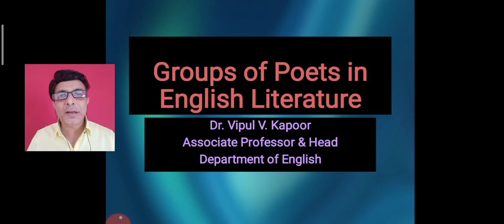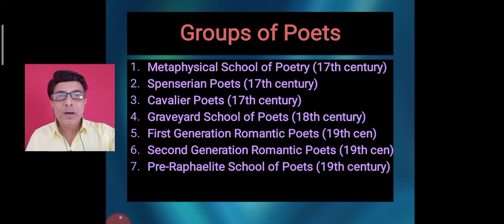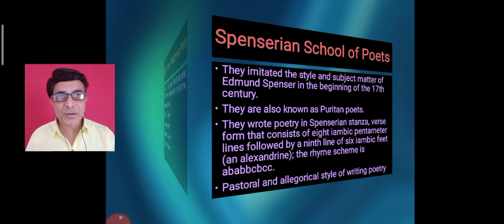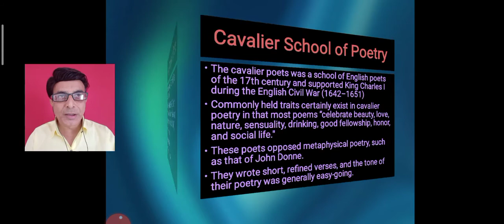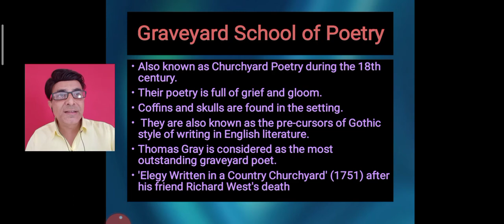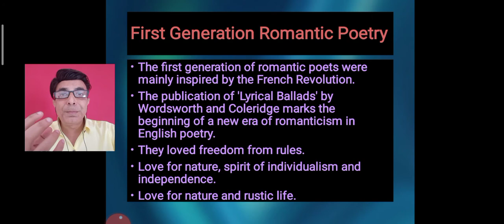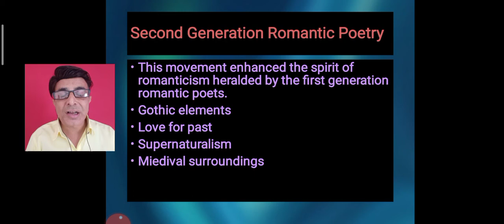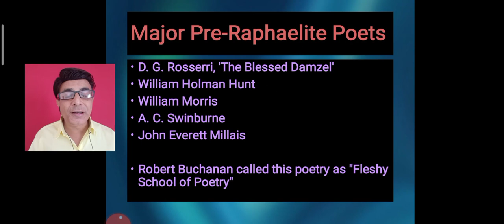Groups of Poets in English Literature II History of English Literature II NTA UGC NET JRF II TGT PGT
Groups of Poets@vipulvkapoor

Dr. Vipul V. Kapoor, Associate Professor (MA, M.Phil, PhD)

Also watch